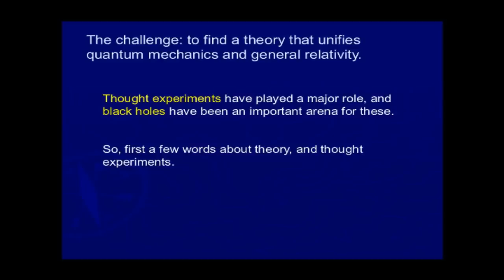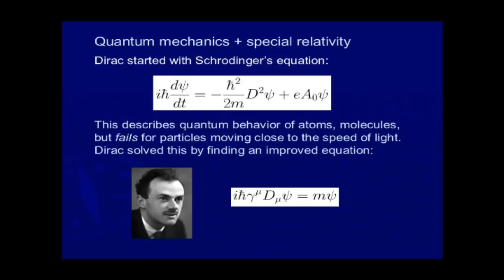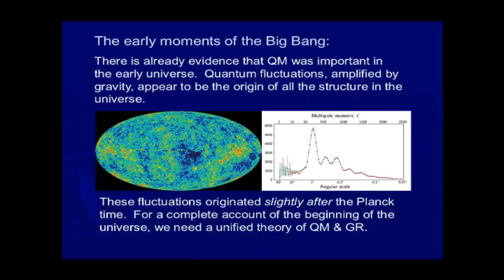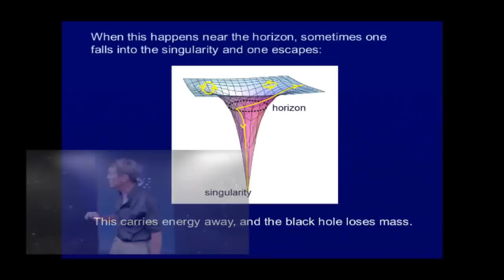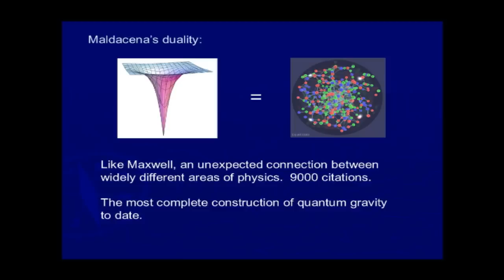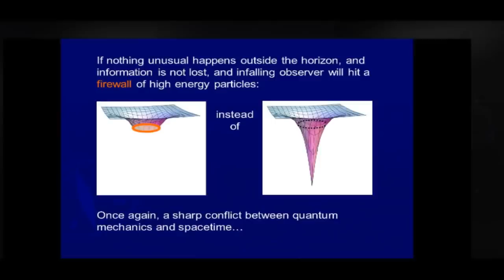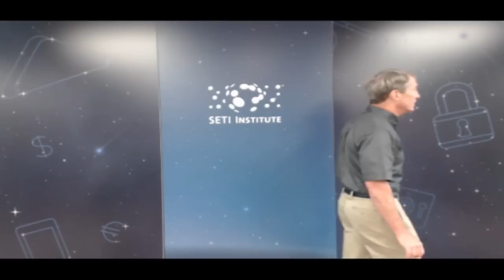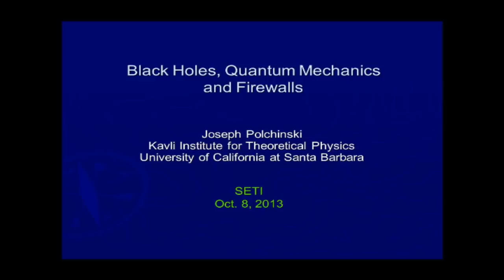Black Holes and Firewalls - Joe Polchinski (SETI Talks)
Speaker: Joe Polchinsky, Kavli Institute for Particle Physics, UC Santa Barbara

Abstract:

Thought experiments have played an important role in figuring out the laws of physics. For the unification of quantum mechanics and gravity, where the phenomena take place in extreme regimes, they are even more crucial. Hawking's 1976 paper "Breakdown of Predictability in Gravitational Collapse" presented one of the great thought experiments in the history of physics, arguing that black holes destroy information in a way that requires a modification of the laws of quantum mechanics. Skeptics for years failed to poke holes in Hawking's argument, but concluded that if quantum mechanics is to be saved then our understanding of spacetime must break down in a radical way.

Dr. Polchinsky will present some of the history of these ideas, what has already been learned from this puzzle, and the recent `firewall' controversy, which argues that Einstein's theory breaks down radically for an observer falling into a black hole.